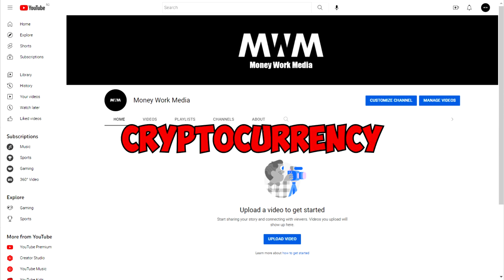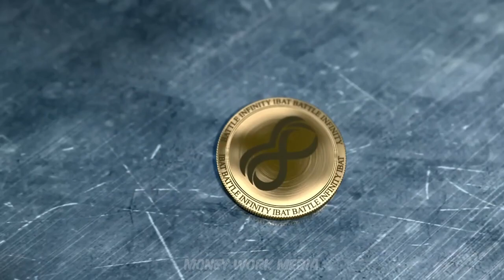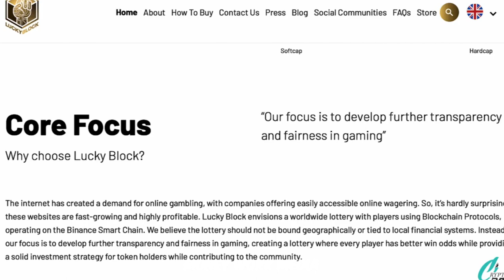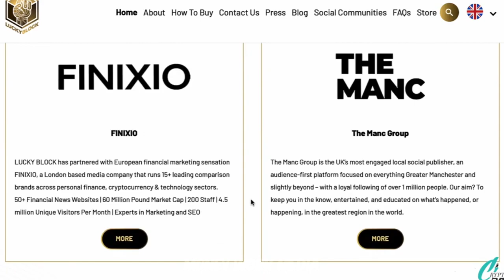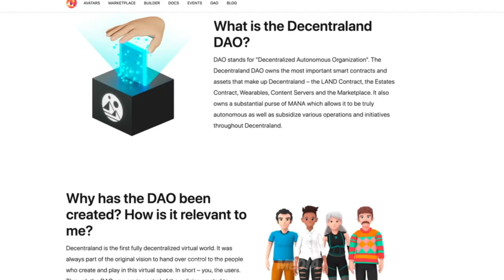Top 3 Best Cryptocurrency To Invest in 2022 AMAZING Potential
💖 Please support my efforts 💖

📒 Get your own Hardware Wallet - Ledger Nano S 📒

📒 Get FREE Stock at Robinhood 📒

Everything Spoken Are All Speculation ⚠️

➡️ Register FREE:

2. **For FREE WEB HOSTING**